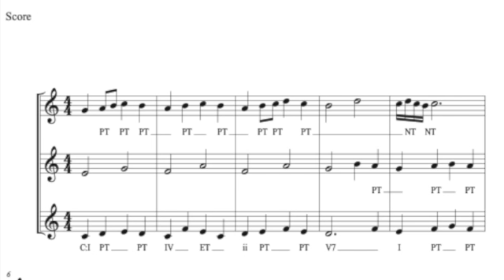3 part round I IV ii V7 I #2 2021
Twice through a 3 part Round written as an example for the Music Theory students at Ball High